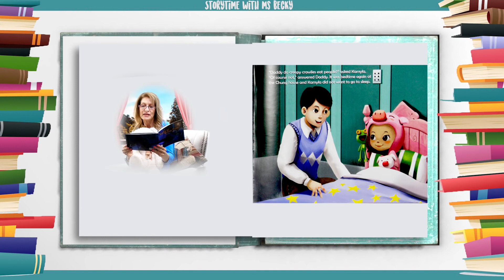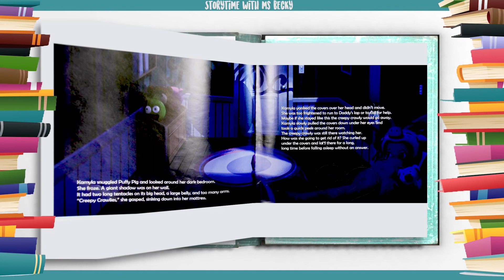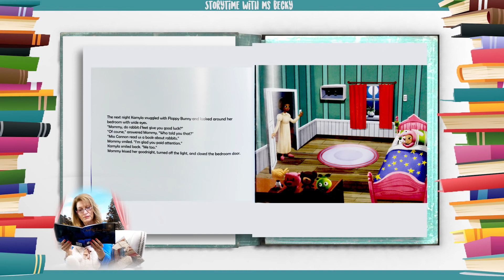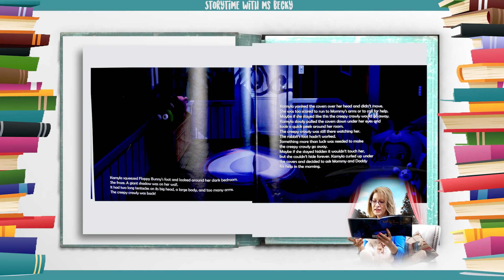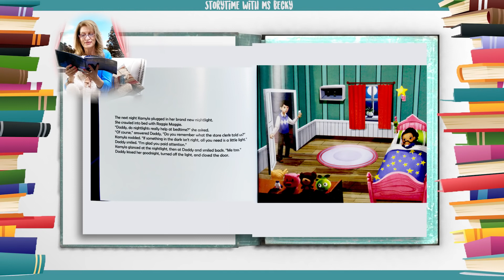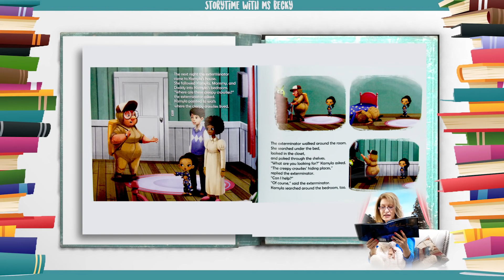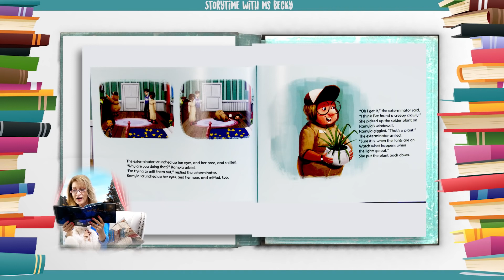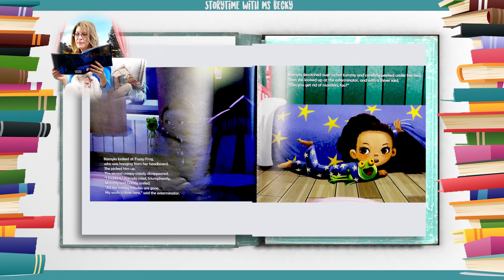Kids Book Read Aloud | Kamyla Chung and The Creepy Crawlies by Ellwyn Autumn | Ms. Becky's Storytime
Kamyla Chung and The Creepy Crawlies by Ellwyn Autumn | Read-Along

Kamyla Chung has a big problem. Every night after her parents turn off the light, a giant creepy crawly appears on her bedroom wall. Her parents buy her a night-light, but that only makes things worse! Will an exterminator be able to help, or will the creepy crawlies scare her away?

Beautiful illustrations and creative prose will endear children to the story of Kamyla, a little girl who sees things on her wall that might or might not be products of a vivid imagination.

What book do you want Ms. Becky to read next?